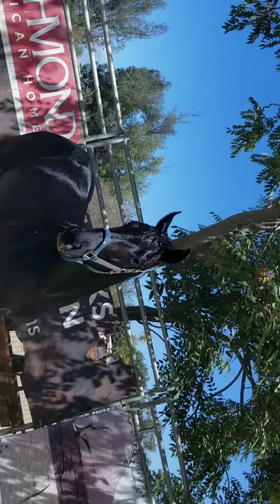Princess Califie 2020